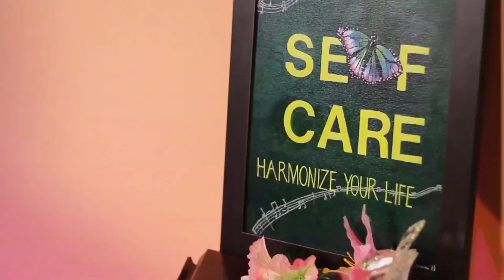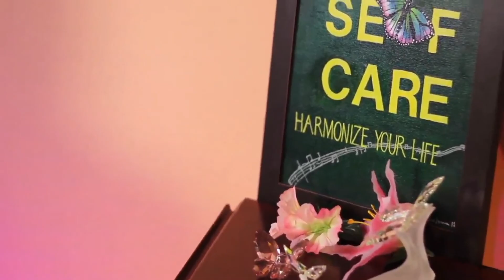Harmonize Your Life Podcast | Surviving Breast Cancer - Pt. 2 | S2 Ep11| Dr. Toni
Felicia Yvonne McBride is a twelve-year breast cancer survivor whose mission is to be a walking testimony for those who find themselves in the "fight". Listen as Felicia candidly shares her journey and the role of a caring and committed community of support.